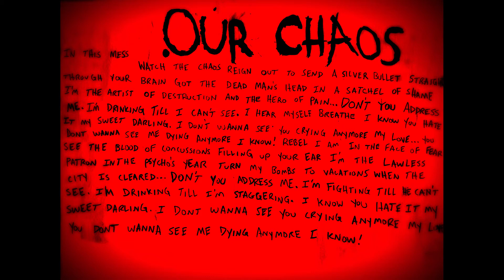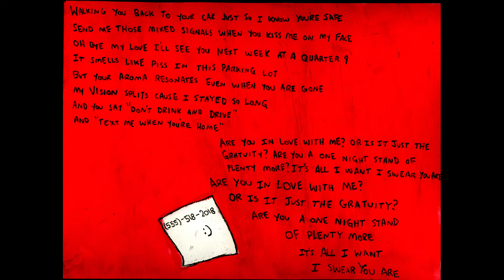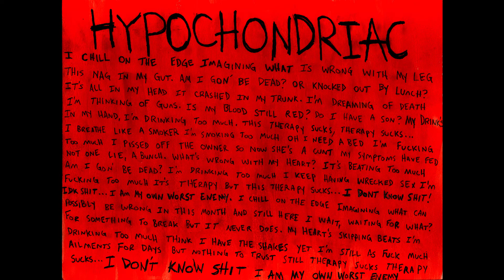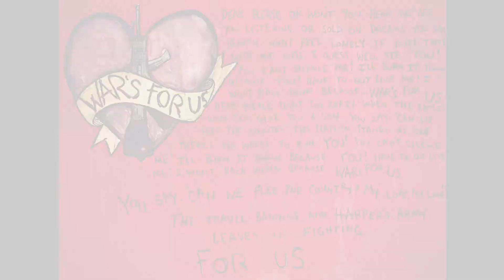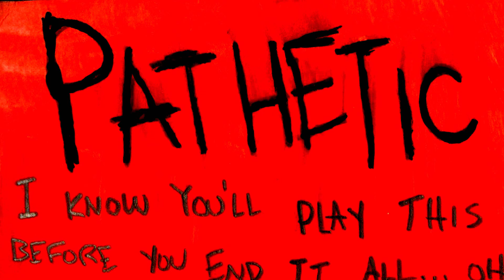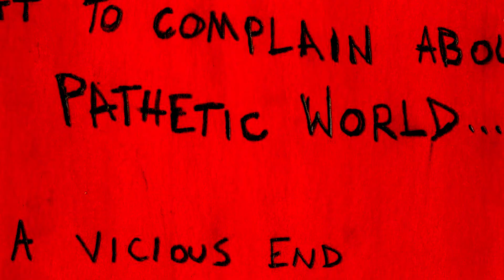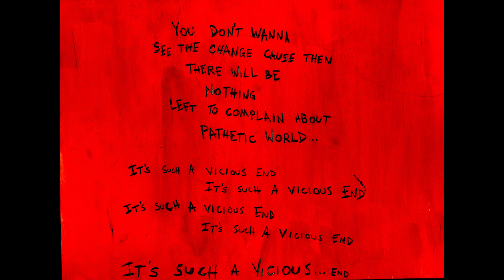The American Deadline [FULL ALBUM]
I regret to introduce: The American Deadline

Musician's Instagram: weslewis4
Artist's Instagram: annaadml